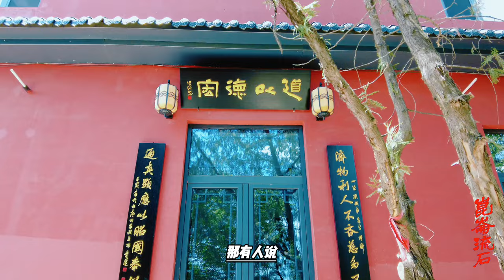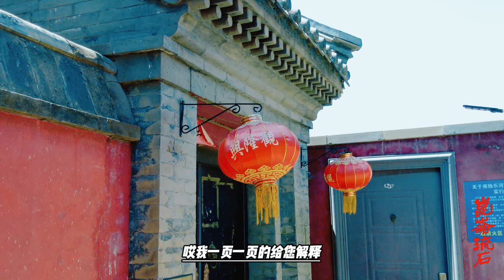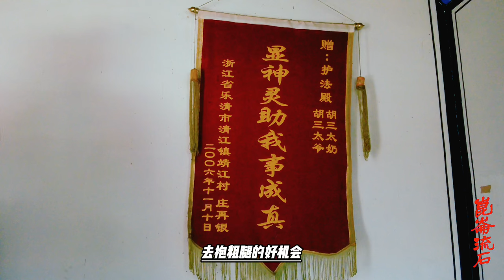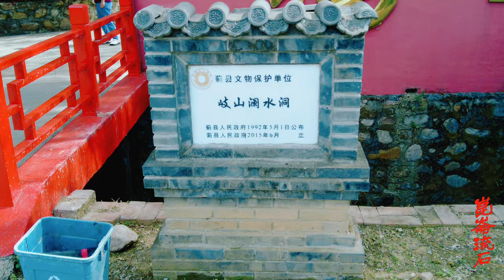宗喀巴大师聪明睿智，把弟子送上法王宝座，比其他宗派高出一辈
釋迦也失（藏語：བྱམས་ཆེན་ཆོས་རྗེ་ཤཱཀྱ་ཡེ་ཤེས，威利轉寫：byams chen chos rje shAkya ye shes，THL：jam chen chö jé shakya yé shé，1354年—1439年）[1]藏族，烏思藏蔡貢塘地方（今中國西藏自治區拉薩市城關區蔡公堂鄉）人，藏傳佛教格魯派祖師宗喀巴的弟子。曾經兩次赴漢地會見明朝皇帝，先後獲明朝封為「妙覺圓通慧慈普應輔國顯教灌頂弘善西天佛子大國師」、「大慈法王」（「大慈法王」一詞的藏文音譯為「絳欽卻傑